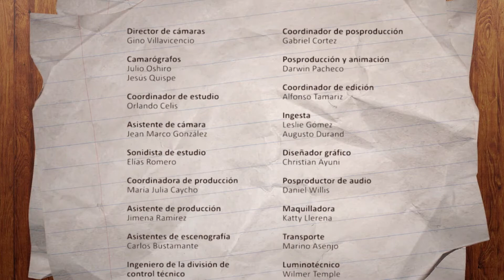27. Hazlo en Casa - Barco para tina - Cuarta Temporada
¿Quieres que la hora de bañarse sea divertida? No lo pienses más y sumérgete en la aventura de hacer un nuevo barco que te acompañará en cada baño y crea con el miles de hazañas.